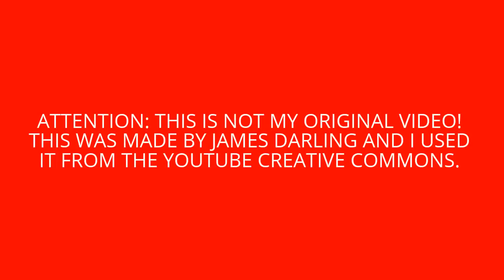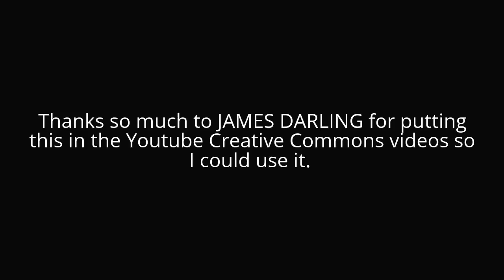Star Wars: The Force Awakens supercut trailer (JAMES DARLING)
Hello. This is the Star Wars: the force awakens supercut trailer created by another user named James Darling. I found this video in the Youtube Creative Commons section, so please do not terminate my channel for sharing other peoples work. Thanks for understanding!